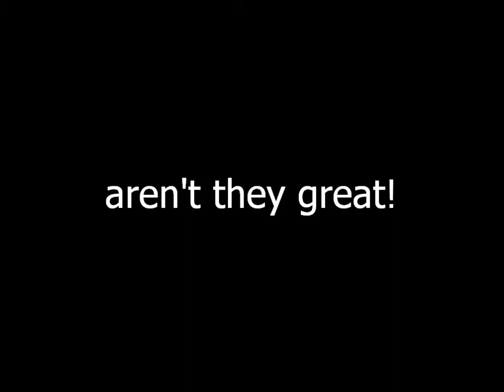The Tebworth Brothers-Minden Hills Bluegrass Festival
The Tebworth Brothers play the Minden Hills Bluegrass Festival in July 2011.